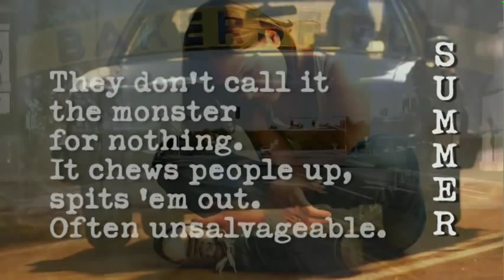Ellen Hopkins: FALLOUT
Bestselling author Ellen Hopkins pens FALLOUT, the final installment of her Crank Trilogy. Are you ready for your last hit?